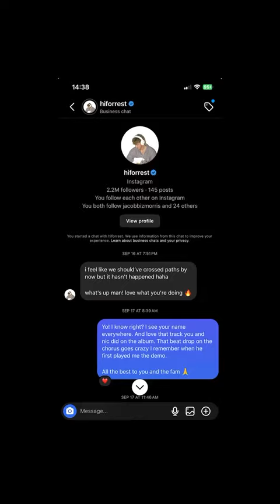Forrest Frank & Connor Price - UP! (Making of the video)